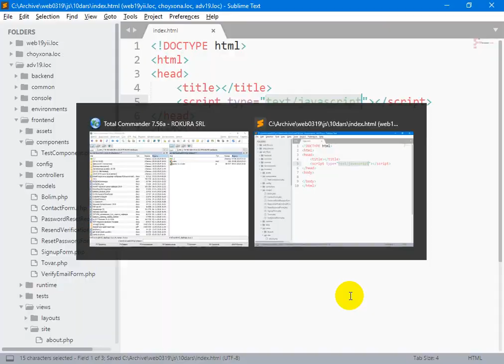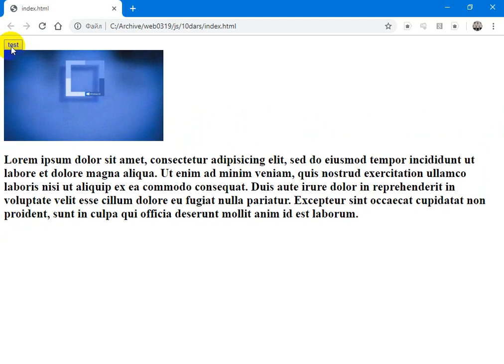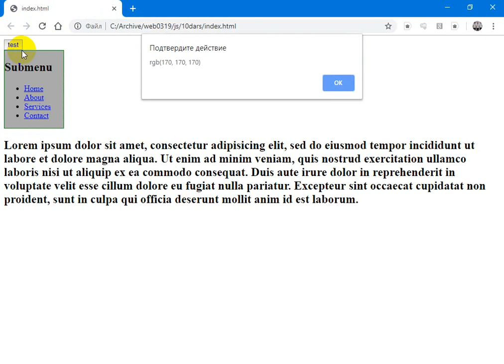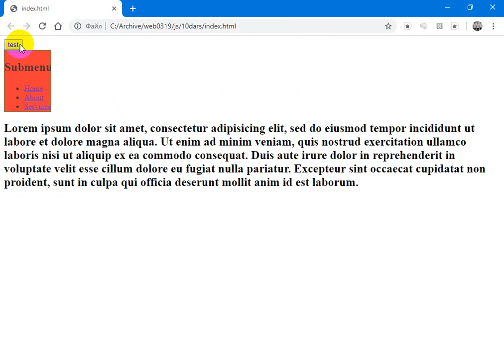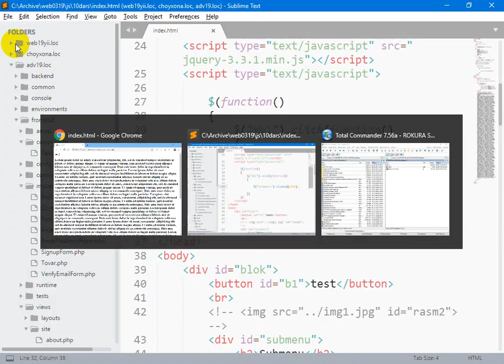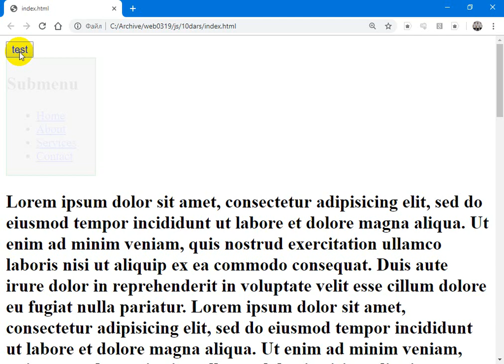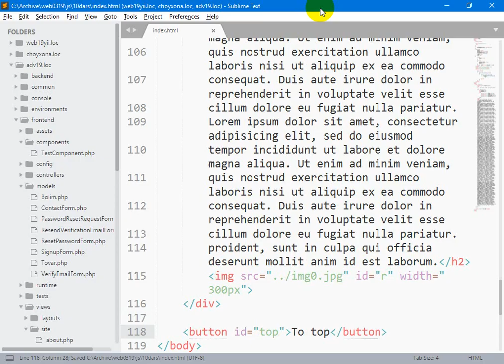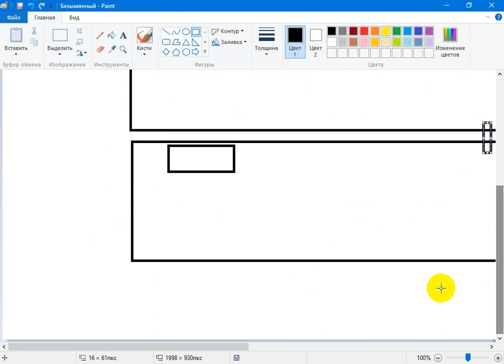10 dars jquery effektlar bilan ishlash, klasslar bilan ishlash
Ushbu videodarsda jquery yordamida effektlar bilan ishlash namunalari keltirilgan. Effektlar yordamida tushib chiquvchi (dropdown) menyularni hosil qilish ko'rsatilgan.
Bundan tashqari, jquery hodisalari yordamida klasslarni boshqarish buyruqlari ham tanishtirib o'tilgan